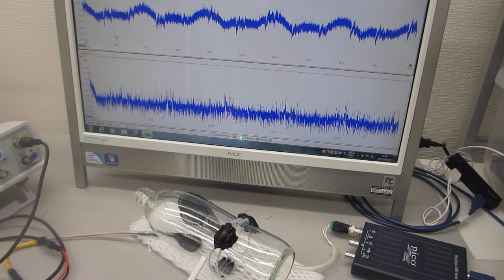メガヘルツの超音波発振制御プローブを製造する技術ーー基礎実験ーー（超音波システム研究所）